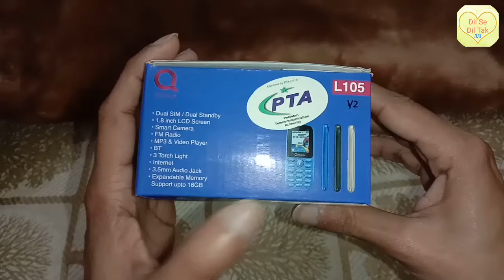Qmobile L105 unboxing and full review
Price only 1300 big contact memory and sms memory cheap price
General
2G Network SIM1: GSM: 900 / 1800 SIM2: GSM: 900 / 1800
3G Network
4G Network
SIM Dual Sim, Dual Standby (Mini-SIM)
Announced Yes
Status Available
Body
Dimensions N/A
Weight N/A
Display
Type LCD Display
Size 1.8 Inches
Multitouch
Protection
FM radio, 3.5mm audio jack, Audio Player/MP3, Video Player, Games
Sound
Alert types Downloadable, Poluphonic, Mp3
Loudspeaker Yes
3.5mm jack Yes
Memory
Card slot microSD Card, (supports upto 16GB)
Internal
Data
GPRS Yes
EDGE Yes
Speed
WLAN
Bluetooth
NFC
Infrared port
USB Yes
Camera
Primary No
Features LED Flash
Video Yes
Secondary No
Features
OS
Chipset
CPU
GPU
Sensors
Messaging SMS, MMS
Browser WAP
Radio Wireless FM Radio
GPS Yes
Java
3 Powerful LED Torch, Auto call record, Tracker, Blacklist, Data protection, Schedule SMS, Urdu language support
Battery
1000 mAh
Stand-by N/A
Talk time N/A
Music play Yes